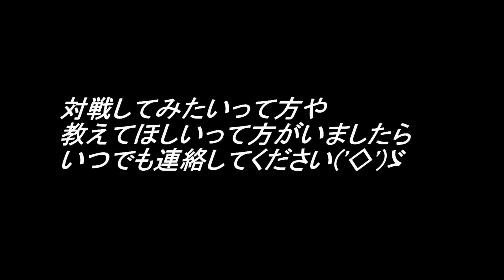【サッカー】休日の過ごし方【フットサル】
これが魚太郎の休日の過ごし方。
1.GROUND MOVEで取得した足技をPANNA GAMEの実戦形式で色々と試す。
2.とにかくGROUND MOVEで足元の技術と体幹を鍛える。
3.新しい技の開発をたくさんする。
4.視聴者と楽しく蹴る。

グラウンドムーブで足元鍛えればサッカーやフットサルにおける単発技はいとも簡単にできるようになります。エラシコだろうがアウレリオだろうがヒールリフトだろうがシャペウだろうが簡単にできるようになるはずですよ(^^)

▼使用BGM
Big Gigantic - Blue Dream